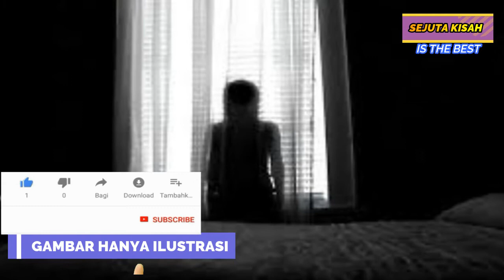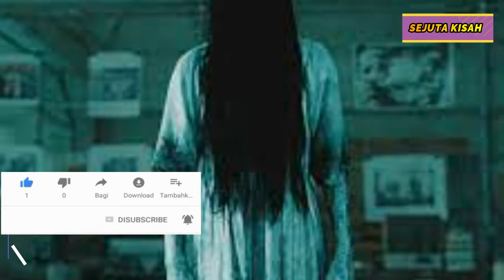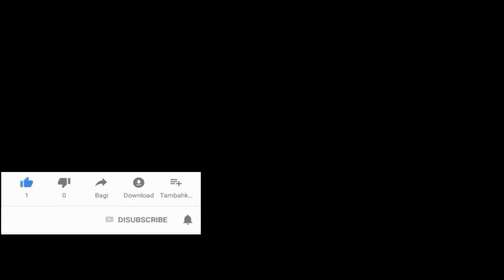Potret Rumah Berdarah Milik Jutawan Bekas Insiden Yang Terbengkalai